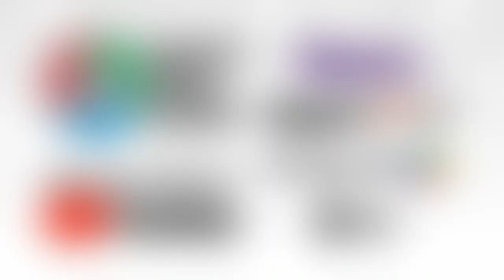TAKE 2 Episode 4 Promo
Hi, I’m Jeff Savage.

TAKE 2 is BACK with an exciting new episode!  I sit down with Robert Honigsfeld and Susan Skoviak in our salute to “Extra”-ordinary Background Actors.  Find out why these unsung heroes are crucial to the success of a production, and what life is really like for the working professional background actor.

Don’t miss Episode 4 of TAKE 2 this Wednesday, May 17 at 10 AM on Binge Network, on our YouTube channel at synclab media studio, or by downloading the Synclab Media Network app on your Smart TV.

So, tune in to this “extra” special episode.  You’re not going to want to miss this!
SyncLabMedia.com